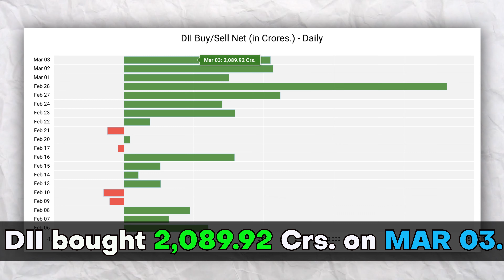Pre market report - 06 March 2023